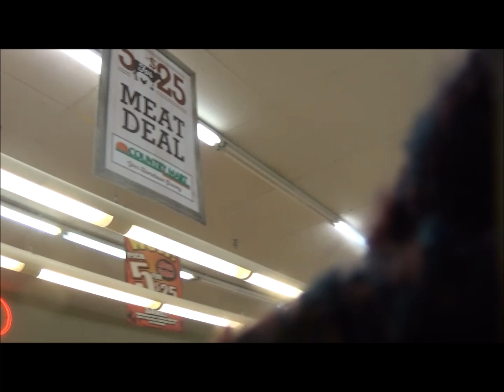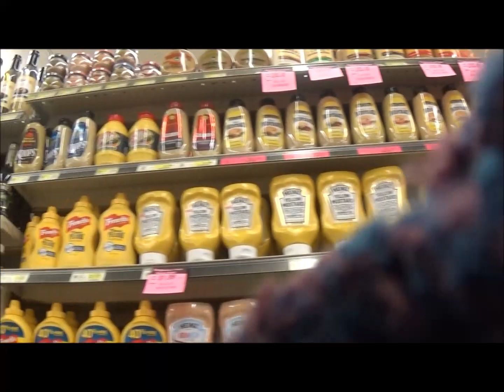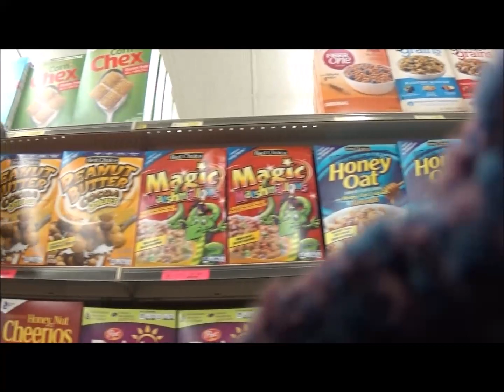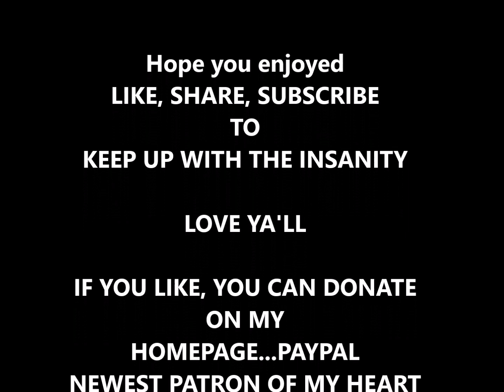Is The Carnivore diet expensive?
Let's head to the grocery store and see if the carnivore diet is more expensive than the SAD American diet. just a fun day with the pets and Grandma.